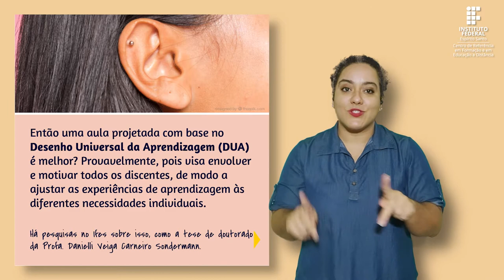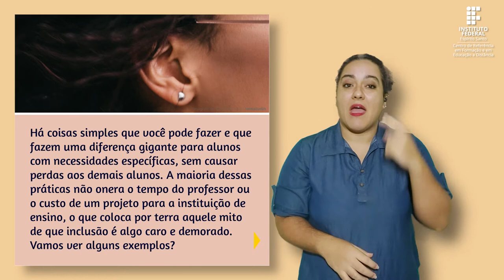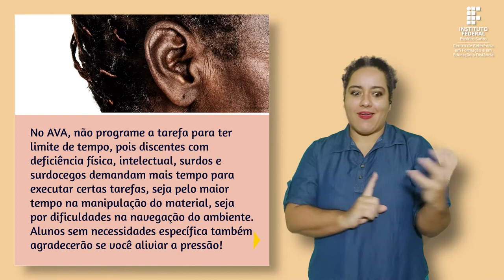Vamos falar sobre acessibilidade? [Parte 4] [Libras]